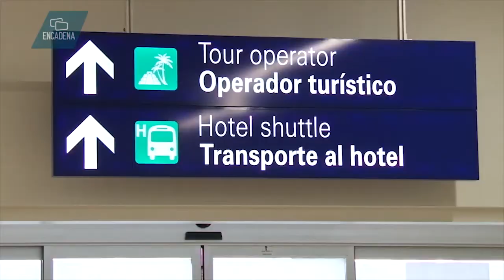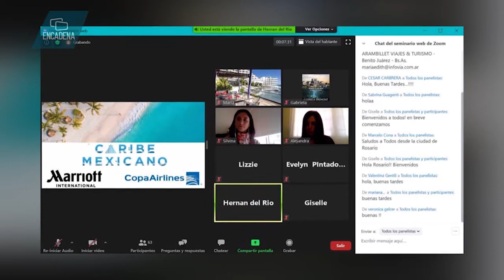Darío Flota continúa la promoción del Caribe Mexicano utilizando la tecnología